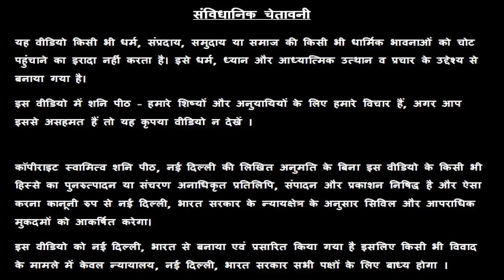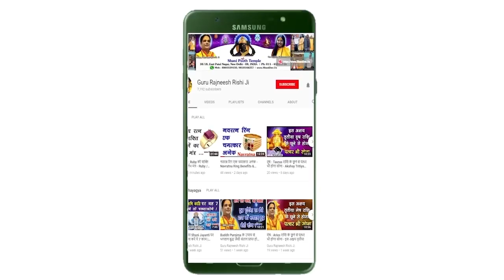Kumbh Rashi | 31 July 2019 | Aaj ka Kumbh Rashifal | Aaj ki Kumbh Rashi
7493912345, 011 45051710